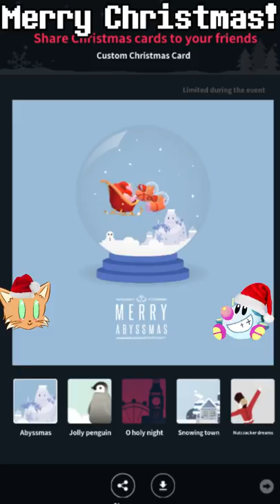Tap Tap Fish - AbyssRium: Corgi Claus wishes you a Merry Christmas and Happy New Year!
Of course I missed Christmas by a bit but I wasn't going to waste real money on a 'fish' I can get free...